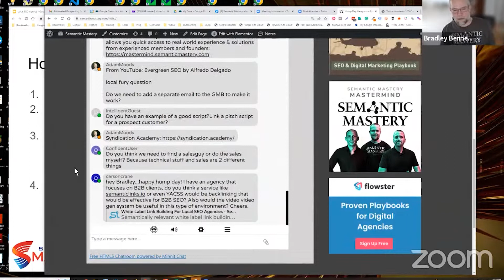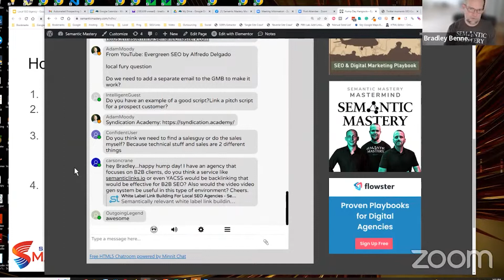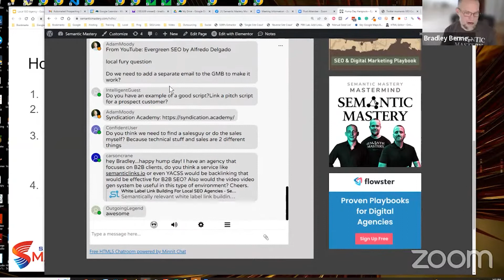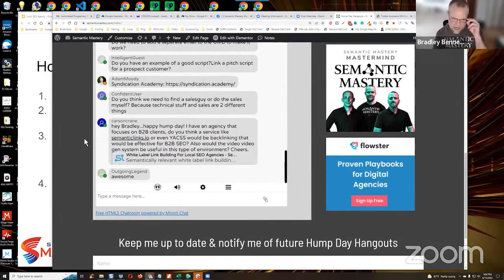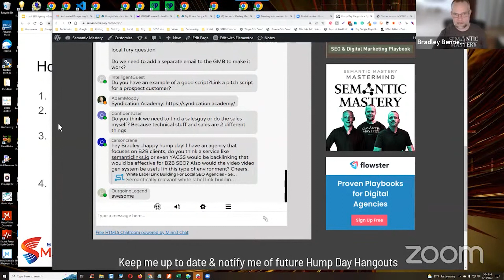Do You Have An Example Of A Good Script For A Prospect Customer?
In episode 396 of our weekly Hump Day Hangouts, one participant asked if the team has an example of a good script for a prospect customer.

The exact question was:

Do you have an example of a good script?​Link a pitch script for a prospect customer? Do you think we need to find a salesguy or do the sales myself? Because technical stuff and sales are 2 different things